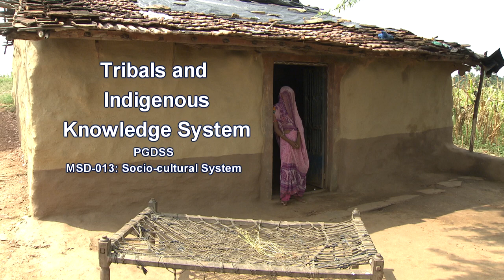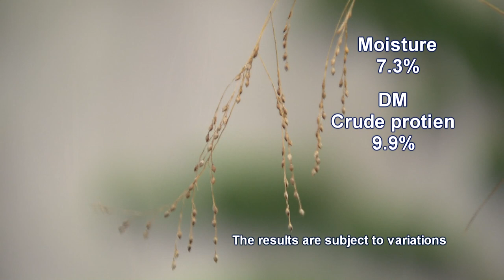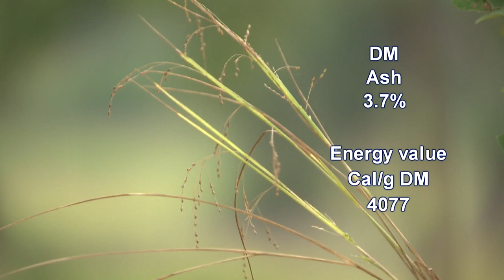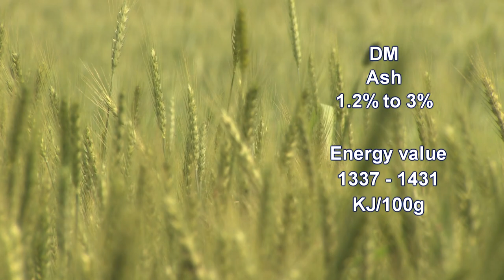Tribals & Indigenous Knowledge System